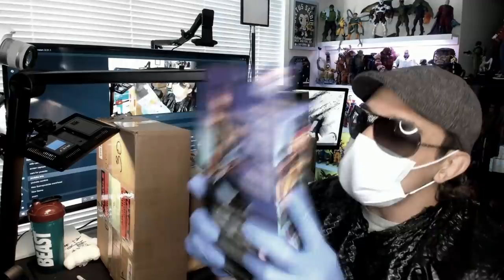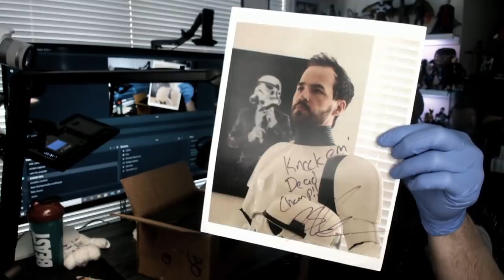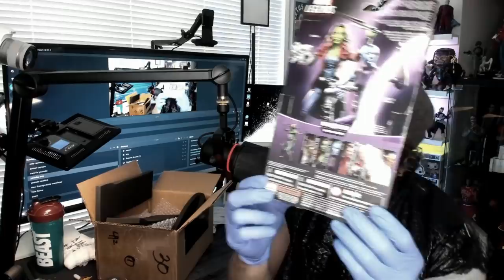I Traded Away Marvel Legends And Amazing Pick up Mail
address
Life Of Cletus
145 ORINOCO DRIVE
United States